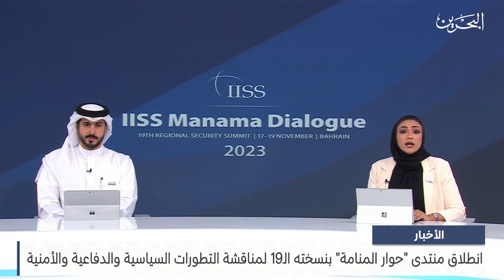مركز الأخبار : انطلاق منتدى حوار المنامة بنسخته الـ19 لمناقشة التطورات السياسية والدفاعية والأمنية